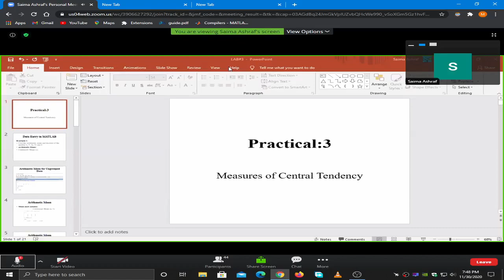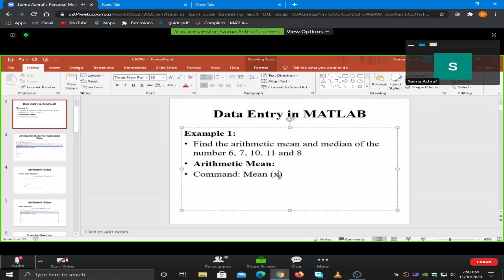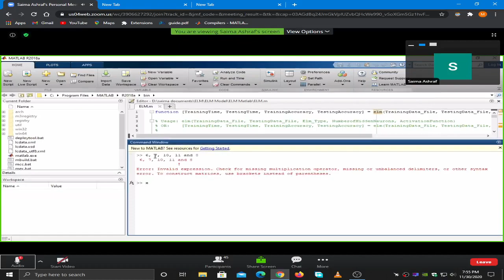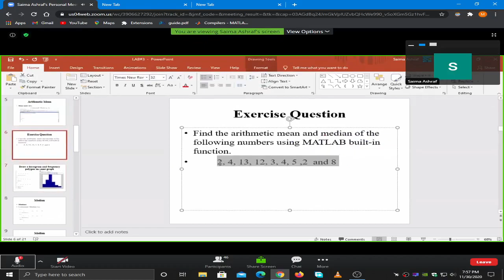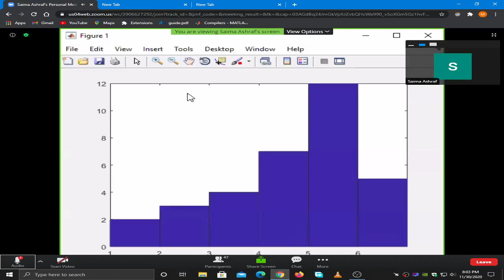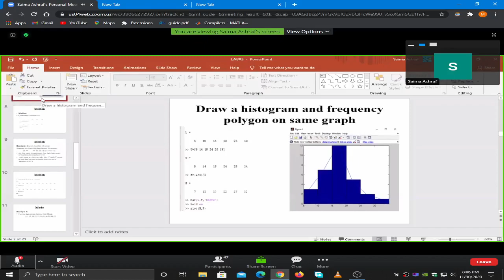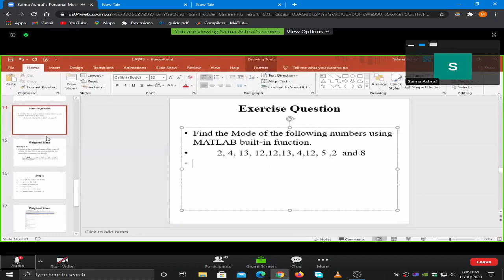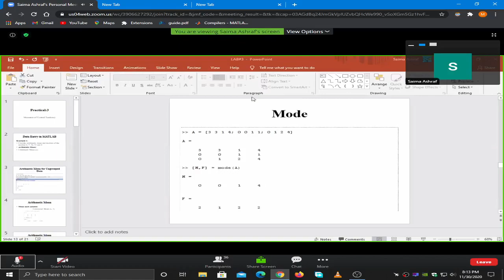| UBIT CS 2020 | 2nd Semester | Stats (Lab 3) 30-11-2020 |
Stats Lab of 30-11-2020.